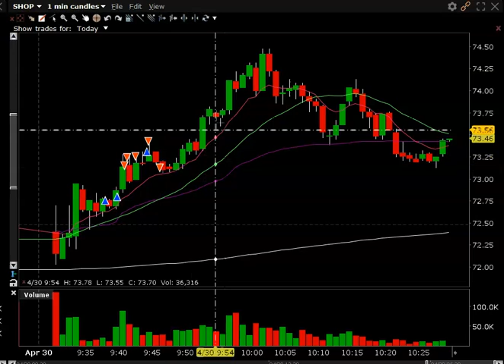SHOP Long Day Trade Day Trading. Swing Trading, Shorting